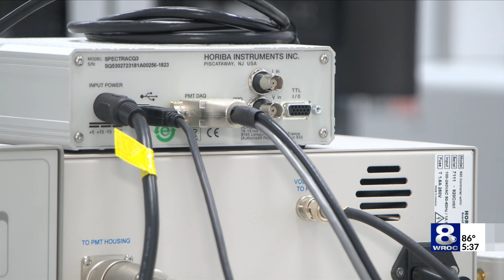‘Idea to orbit in a year:’ Inside Starris: Optimax Space Systems in Ontario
A new space optics company based in the Rochester area is launching later this summer, Starris: Optimax Space Systems. The company will celebrate an official “launch” on August 5 at the Small Satellite Convention in Utah.